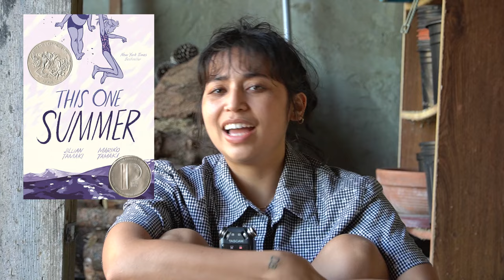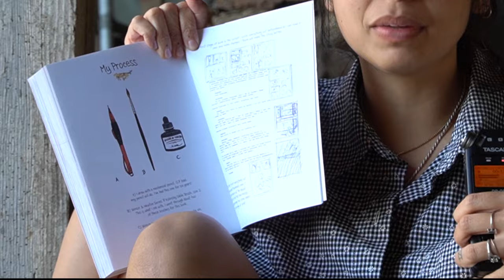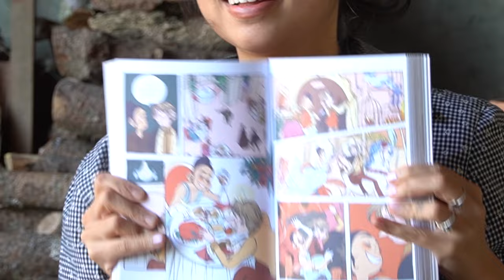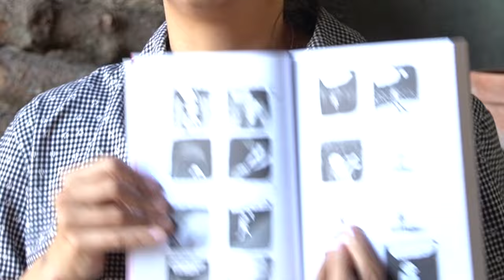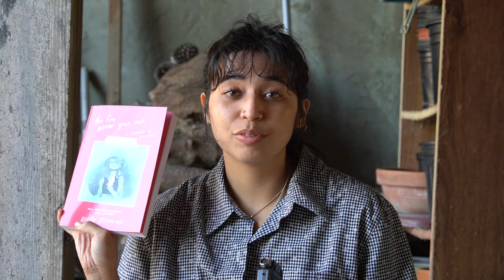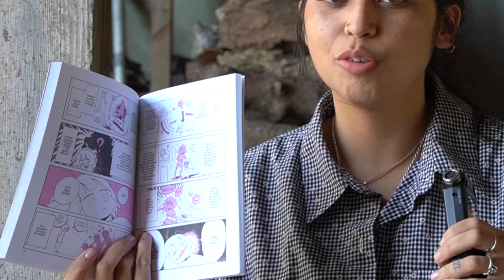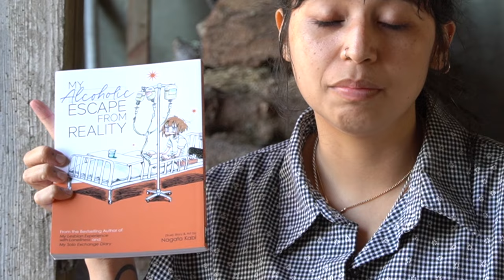queer comics that changed my life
READ MY COMICS:
The Dust Cloud

READ THE QUEER COMICS THAT CHANGED MY LIFE:
Emiko Superstar
Solo Exchange Diary Vol. 1
Solo Exchange Diary Vol. 2

00:00 intro
00:28 Emiko Superstar
03:56 Prince and the Dressmaker
07:38 The Fire Never Goes Out
12:02 Pregnant Butch
13:37 My Lesbian Experience with Loneliness